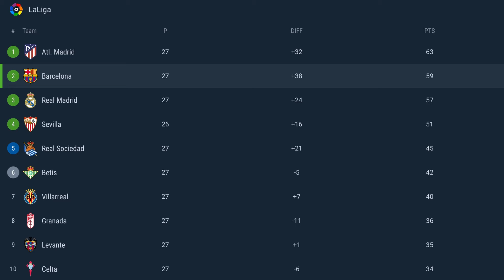Barcelona 4-1 Huesca: Messi & Griezmann SCORE STUNNER GOALS to TAKE DOWN Huesca | La Liga Match Day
Barcelona have taken down Huesca 4-1 at the Camp Nou. Many have expected Barcelona to win but not in this fashion. With 2 wonder goals coming from each Messi and Griezmann. Messi has also tied Xavi’s record in terms of Barcelona’s total match appearances. Overall Barcelona and Lionel Messi have done their job to move Barcelona forward and up in the league.

In this video we will be discussing the following:

🔸Barcelona 4-1 Huesca Match Review
🔹Barcelona’s 1st half performances
🔸Barcelona’s 2nd half performances